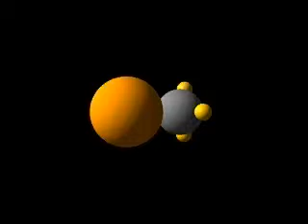Displacement Reactions of Potassium Iodide